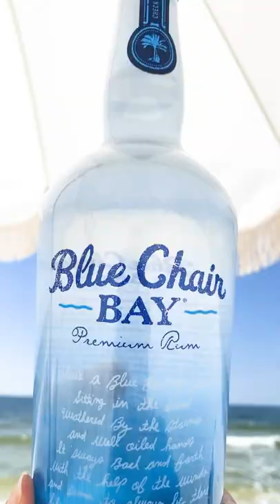Strawberry Mint Beach Cocktail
This refreshing Strawberry Mint cocktail will have you feeling like you're on the beach, even if you're at home!

2 oz. Blue Chair Bay White Rum
3 fresh strawberries, muddled
8 fresh mint leaves
1/2 lemon, juiced
1 oz. simple syrup

Muddle strawberry and mint in a cocktail shaker. Add rum, lemon juice, and simple syrup to the shaker and shake for 60 seconds. Pour into a glass filled with crushed ice.